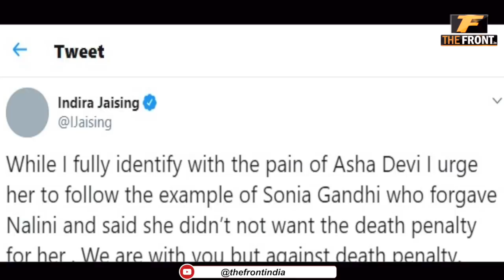किस पर और क्यों भड़की Nirbhaya की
आशा देवी ने क्या कहा है ?
इंदिरा जयसिंह को इस तरह का सुझाव देने की हिम्मत कैसे हुई. वो सुप्रीम कोर्ट में बार मिलीं हैं, लेकिन उन्होंने एक बार भी हाल-चाल तक नहीं पूछा. आज वो दोषियों के हक में बोल रही हैं. ऐसे लोग बलात्कारियों को सपोर्ट कर अपनी रोजी रोटी चलाते हैं, इसलिए पीड़ितों को इंसाफ नहीं मिलता है.

The Front
TheFront
The Front India
thefrontindia